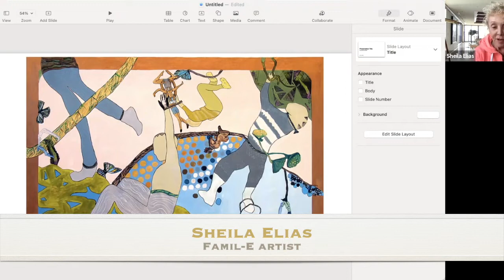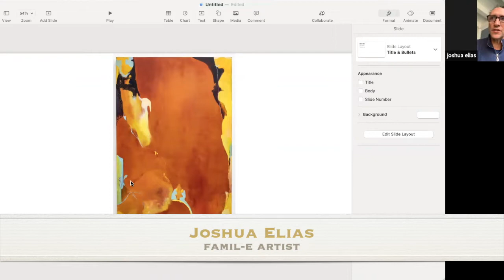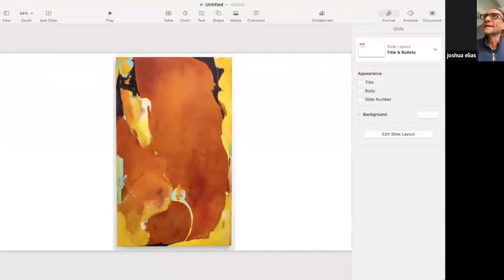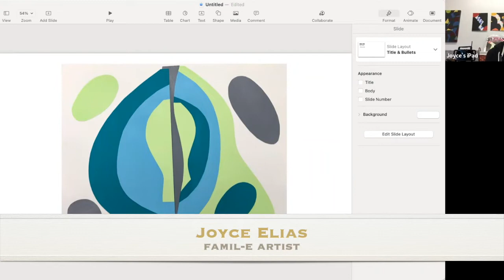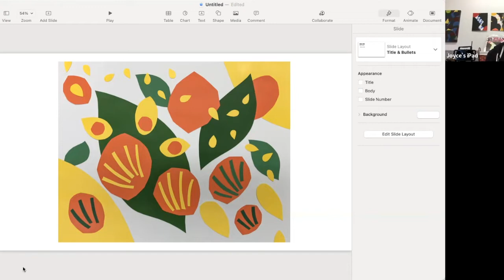Elias Famil-E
Joyce, Sheila, and Joshua Elias discuss their upcoming exhibit at The Art Center Highland Park with curator Caren Helene Rudman